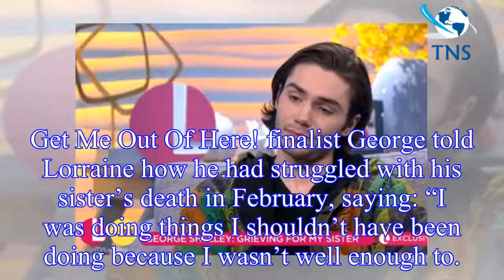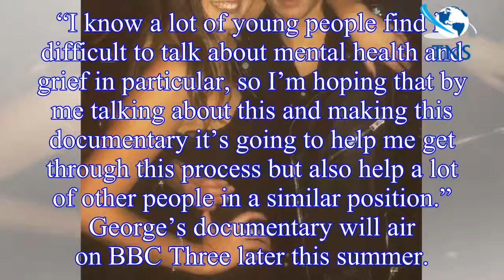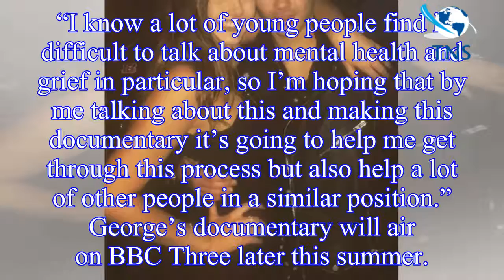George Shelley reveals he has made a documentary about his younger sister's tragic death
George Shelley has filmed a BBC Three documentary exploring how young people grieve and the impact it has on their mental health, following the passing of his younger sister Harriet.